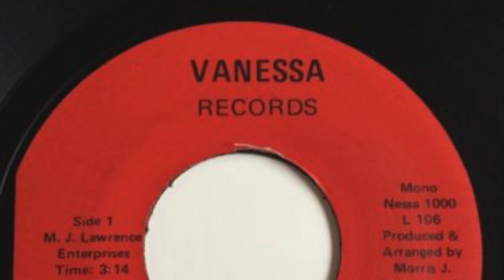Greg Roberson -- One Sunny Day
another rare one